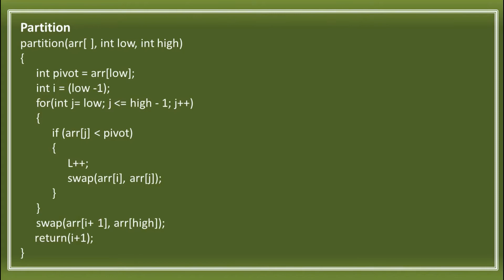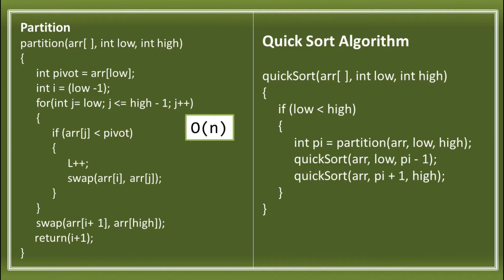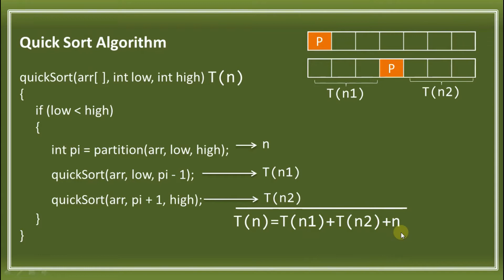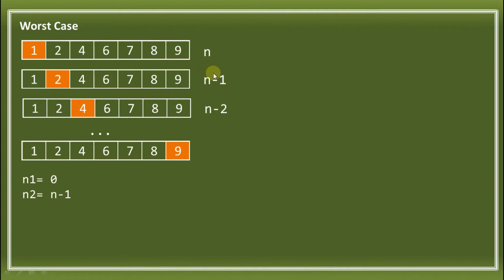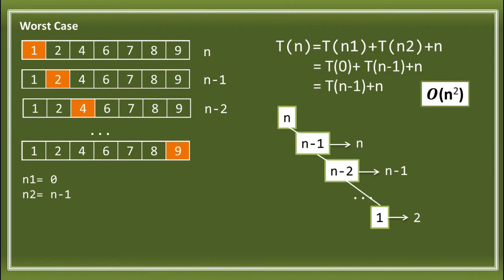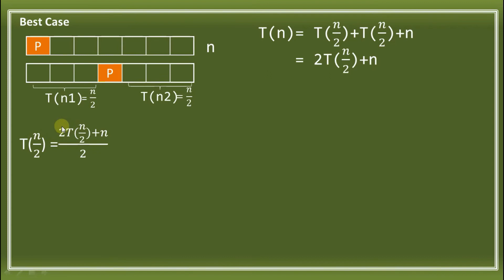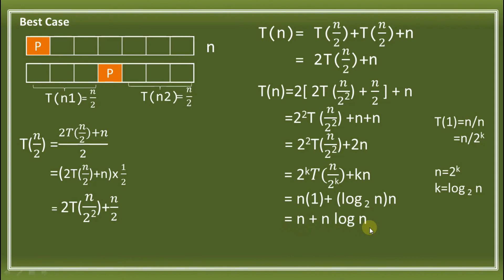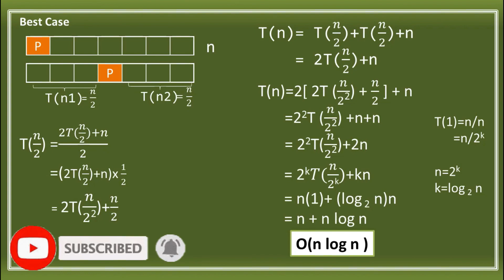QUICK SORT ALGORITHM AND COMPLEXITY ANALYSIS | SORTING ALGORITHM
Hello! Welcome sa ITS Information Technology Skills. Ang video na ito ay may pamagat na: QUICK SORT ALGORITHM AND COMPLEXITY ANALYSIS | SORTING ALGORITHM